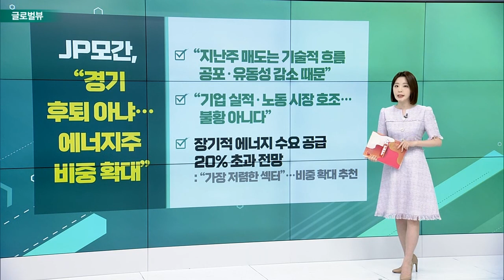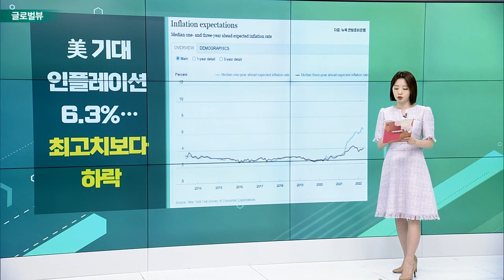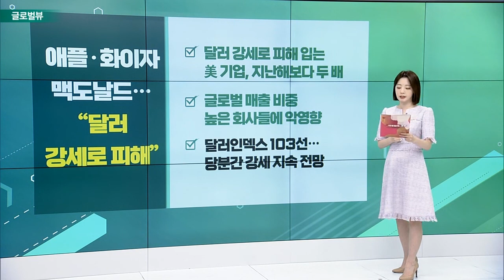리비안, 포드 ‘손절’에 주가 20% 폭락 / JP모간, “경기 후퇴 아냐… 에너지주 비중 확대” / 美 기대인플레이션 6.3%… 최고치보다 하락_글로벌 VIEW (20220510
리비안, 포드 ‘손절’에 주가 20% 폭락
- 초기 투자자 포드, 800만주 매각 계획
- JP모간도 1,300만~1,500만주 매도 계획 보도
- 부품난에 생산량 전망 ‘반토막’
- 올해 들어 75% 이상 급락

JP모간, “경기 후퇴 아냐… 에너지주 비중 확대”
- “지난주 매도는 기술적 흐름·공포·유동성 감소 때문”
- “기업 실적·노동 시장 호조… 불황 아니다”
- 장기적 에너지 수요 공급 20% 초과 전망

# 美 기대인플레이션 6.3%… 최고치보다 하락
- 1년 기대인플레이션 6.3%… 3월 6.6%보다 하락
- 가계 지출 전망 8.0%… 역대 최고치
- “정점 찍고 하강한다 해도 과정 고통스러울 것”

애플·화이자·맥도날드… “달러 강세로 피해”
- 달러 강세로 피해 입는 美 기업, 지난해보다 두 배
- 글로벌 매출 비중 높은 회사들에 악영향
- 달러인덱스 103선… 당분간 강세 지속 전망